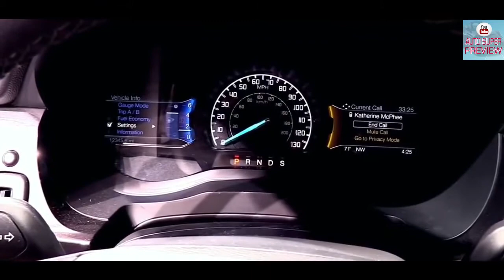2019 Ford Ranger XLT 2.3L FX4 Eco Boost - Exterior and Interior In HD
2019 Ford Ranger XLT 2.3L  FX4 Eco Boost  - Exterior and Interior In HD